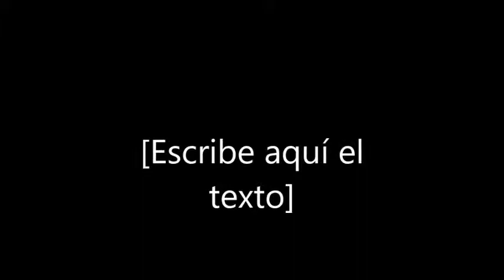SCOTCH Live Baltic Party 2016- Full Show